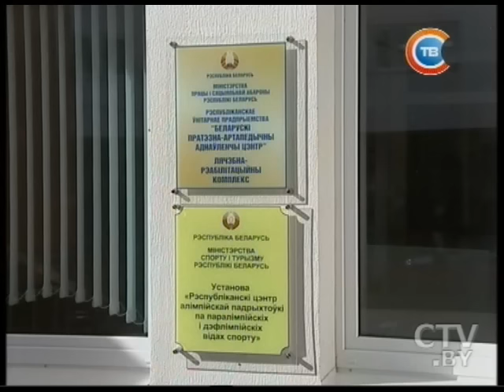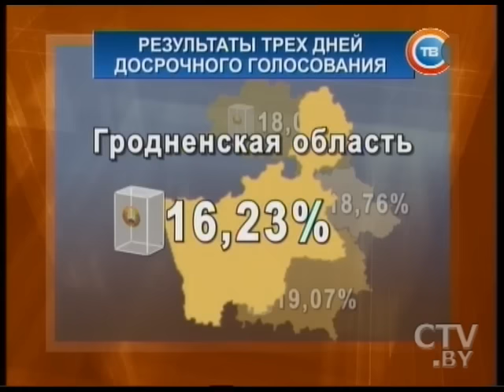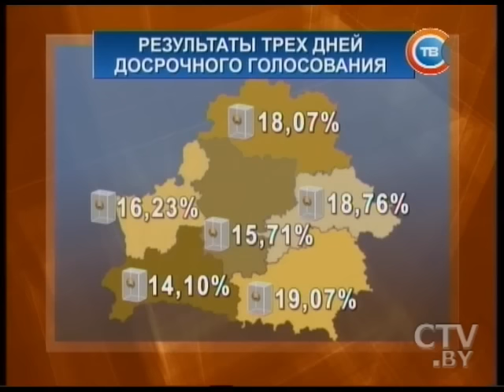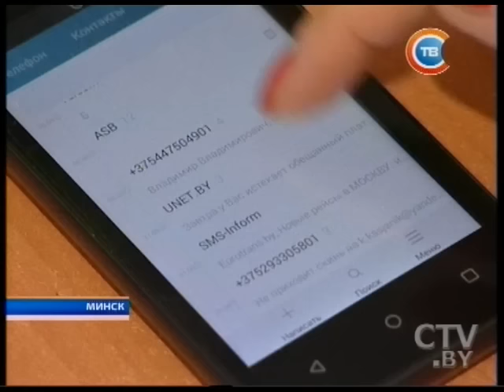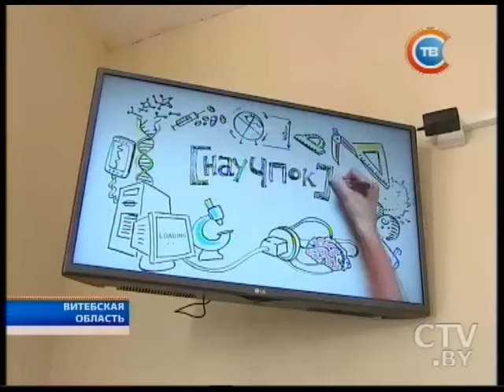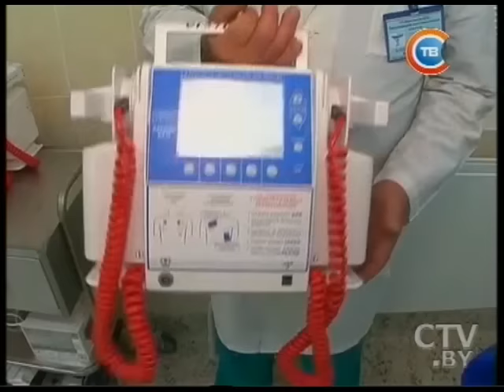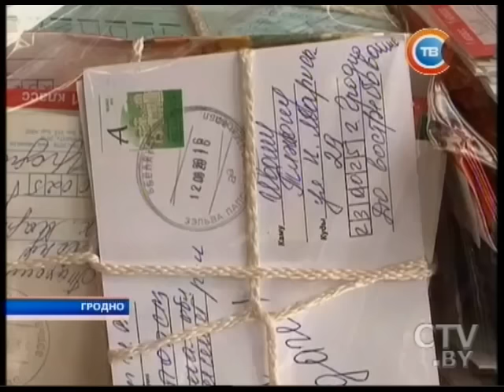Новости "24 часа" за 16.30 09.09.2016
Поликлиника в Россонах и операционно-диагностический корпус Кричевской райбольницы приняли первых пациентов
Александр Лукашенко: следователям Беларуси и России есть чему поучиться друг у друга
Фестиваль пекарей и каравайщиков 10 сентября пройдет в Минске, в универмагах – скидки на товары до 50%
Более 9 тысяч писем от поклонников передали призерам Олимпиады-2016 Ивану Тихону и Ибрагиму Саидову